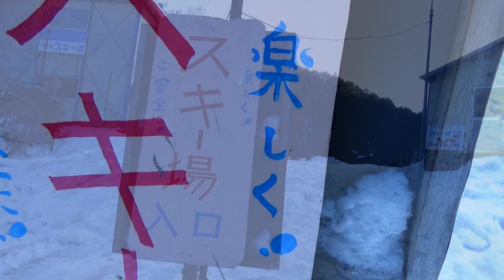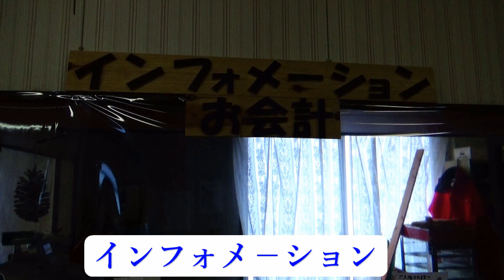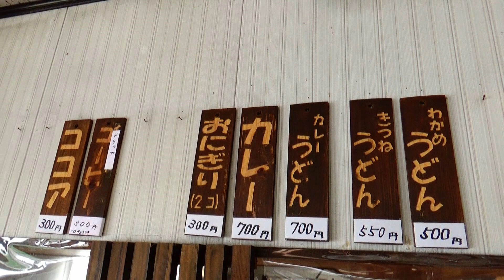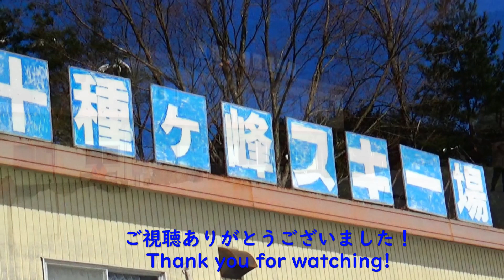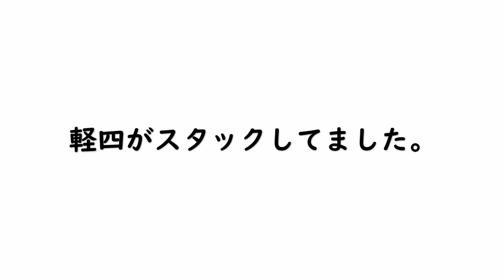幻の本州最西端スキ－場 十種ヶ峰スキ－場 山口県 NO１０３２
山口県唯一・本州最西端の幻のスキ－場
十種ヶ峰スキ－場に行ってきました。
幻なので雪次第ですぐクロ－ズ・・行けてラッキ－でした(^-^)
帰るとき意外とサンバ－二駆なのにがんばるな～と
動画内で見て下さいね。
午前中は１０人程度でしたが
昼から家族連れなど来られていました。
レストラン一つ残念なのが・・・
動画内で。(^_-)-☆